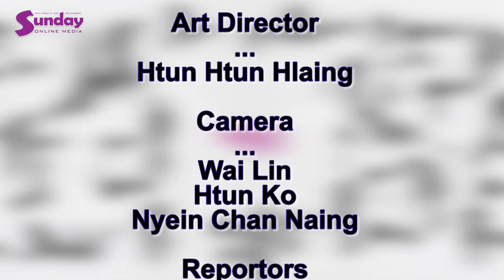(၂၄)နာရီအတြင္းေနာက္ဆံုးရ အနုပညာသတင္းထူးေတြ July 18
Sunday ပရိသတ္ေတြအားလံုးပဲ မဂၤလာညခ်မ္းပါ...
ဒီေန႔ ဇူလုိင္လ ၁၇ ရက္အတြက္ အနုပညာသတင္းေတြကိုတင္ဆက္ေပးရမယ္ဆုိရင္ေတာ့..
** ကုိယ့္ရဲ႕ကာရုိက္တာနဲ႔လုိက္ဖက္တ့ဲအတြက္ ဒီဇာတ္ကားကို ရုိက္ကူးျဖစ္တာပါဆုိတ့ဲ သူစိမ္းအိမ္ ထဲက ဇာတ္ေကာင္အေၾကာင္းေျပာျပလာတ့ဲ ထြန္းအိျႏၵာဗုိလ္
** ေဖြးေဖြးနဲ႔အတူသရုပ္ေဆာင္ရလုိ႔ လက္ဖ်ားေတြေအးစက္တ့ဲအထိျဖစ္ခ့ဲရတယ္ဆုိတ့ဲ ခ်ာလီ
**ေနတုိးရဲ႕ လေရာင္ေခ်ာ့ေတး သီခ်င္းကို ပီပီျပင္ျပင္ဆုိျပခ့ဲတ့ဲ ခ်စ္စရာသမီးေလး သြန္းျမတ္ၾကယ္စင္
**ပရိသတ္ေတြကိုပဲအခ်စ္ေတြအကုန္ေပးေတာ့မယ္ တျခားဘယ္သူ႕ကိုမွမခ်စ္ေတာ့ဘူးဆုိတ့ဲ
သင္ဇာ၀င့္ေက်ာ္
စတ့ဲ သတင္းေတြနဲ႔အတူ Sunday Celebrities Update News ...